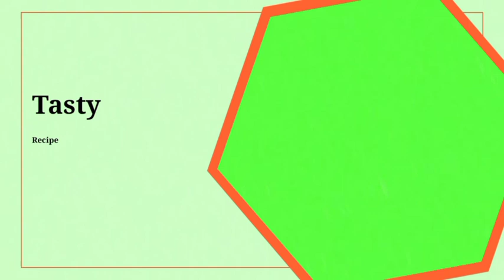कटहल की बेहतरीन सब्जी। katahal masala recipe। jackfruit curry recipe।@Anita.home.kitchen-b6n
कटहल की बेहतरीन सब्जी। katahal masala recipe। jackfruit curry recipe।@anitachaubey584

kathal ki sabji kaise banaye
kathal ki sabji ki recipe
kathal ki sabji kaise banate Hain
kathal ki sabji bihari style
kathal ki sabji deferent stayle
kathal ki sabji matan style
kathal ki sabji kavitakichen
kathal ki sabji nishamadhulika
kathal ki sabji cooker me
how to make katahal recipe
how to make jackfruit recipe
how to make kathal curry
jackfruit vegetable recipe
katahal sanji recipe
टेस्टी भरवा करेला बनाए मेरे तरीके से सारे तरीके भूल जायेंगे।stuffed karela

हर एक पीस चिकन मटन से कम नहीं लगेंगे 1कप सोयाबीन से 1किलो चिकन।soyabin ka chikan।pako ki rasoi।
कटहल की सब्जी इस तरह से बनाएंगे उंगलियां चाट चाट कर खायेंगे।kathal ki sabji। Jackfruit masala।chef Ashok।
कटहल की सब्जी बनाने का ऐसा स्वादिष्ट तरीका जो हेल्थी भी और टेस्टी भी।kathal ki sabji। kathal kofta।
दही बैंगन की स्वादिष्ट सब्जी बिना मेहनत के।dahi baigan recipe।baigan ki sabji। kavitakitchen
बिहार के मशहूर लिट्टी चोखे।youtube
अरबी के पत्तो के पकोड़े न होगी खराश गले में न होगा कोई झंझट अगर इस तरीके से बनाएंगे।arbi ke pakode।